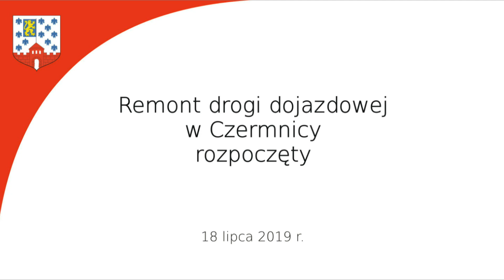Rozpoczęliśmy remont drogi w Czermnicy